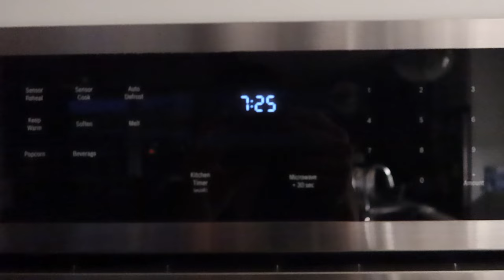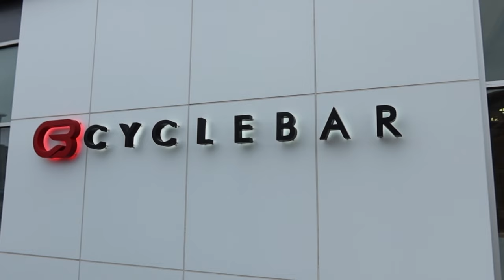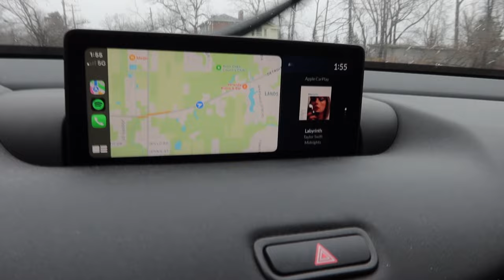spend the day with me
Spotify: Mikaes Mind Space⁠ Podcast